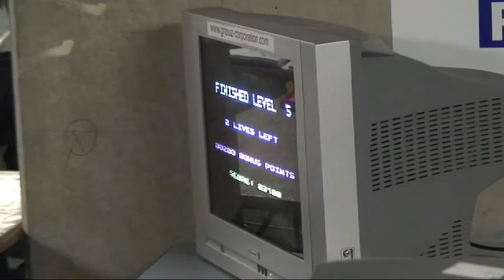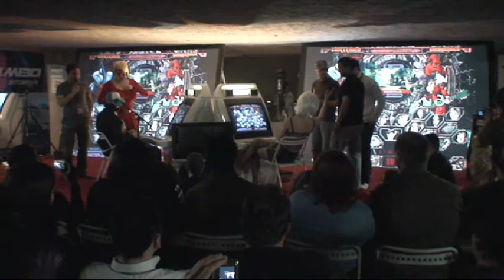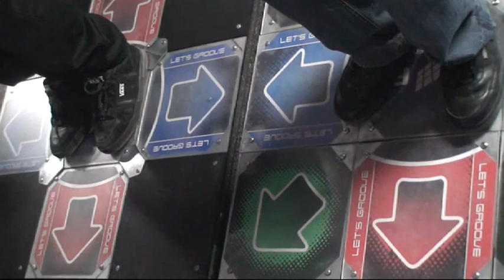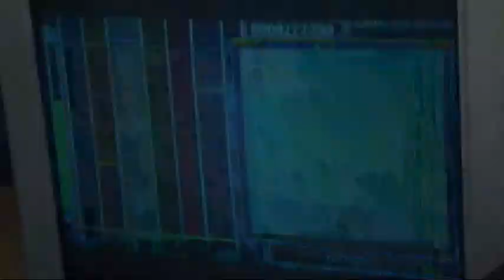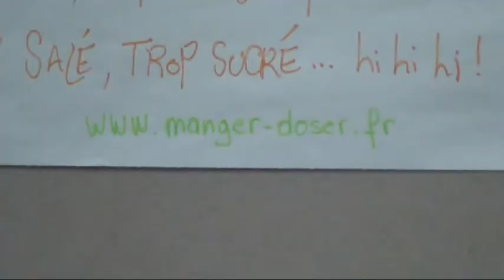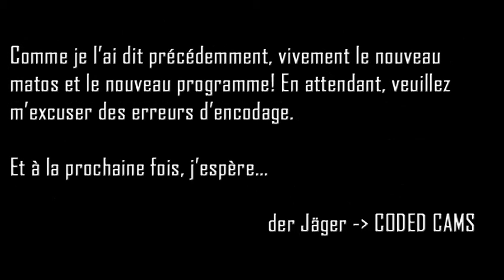[CODED CAMS] StunFest 2009 - Jour 2 (featuring big portnawak sur VS)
Extrait du 2ème jour du StunFest 2009 jusqu'à la fin. Attention: grosse déconnade sur borne Versus en vue!!!

Veuillez m'excuser pour les erreurs d'encodage indépendantes de ma volonté...